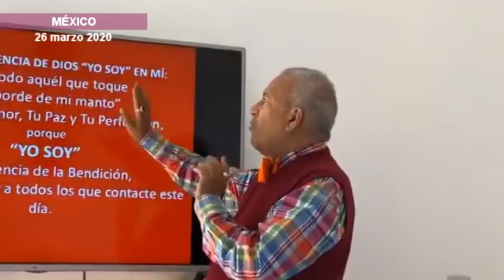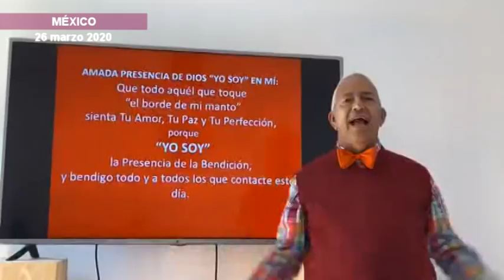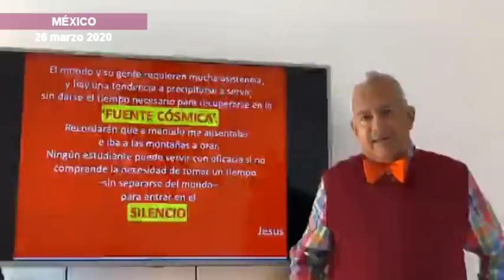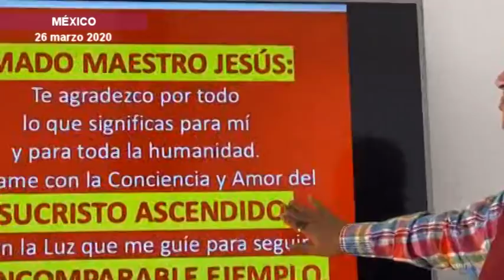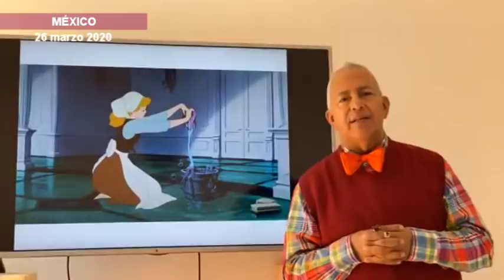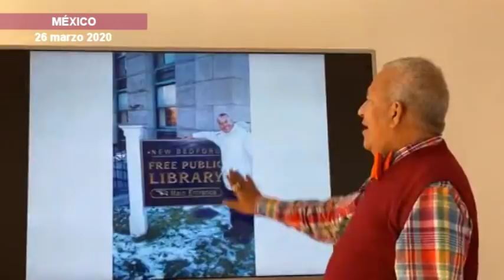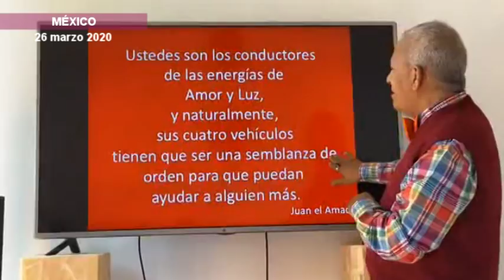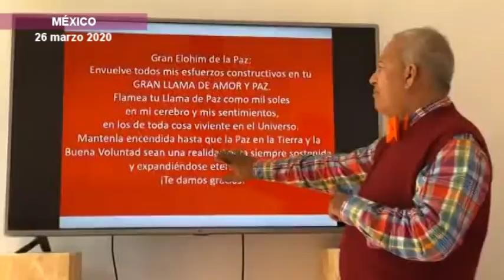6° RAYO ORO-RUBÍ - MEDITACIONES DIARIAS, Rubén Cedeño